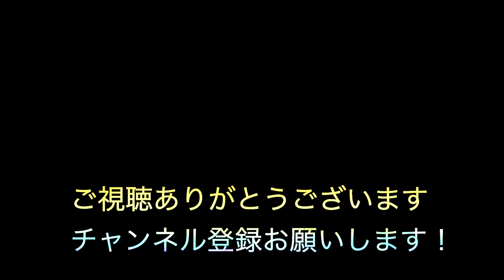【HIPHOP】"Hello Wizard's Melody"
※Hiphop、ReggaeDubwiseを中心としたInstrumental Chill Musicを作っているBashihideです。Lofi Magicとは元々、僕のYou Tubeのサブチャンネル名でしたが、現在はメインチャンネルと融合させてビートを作ったときのサムネタイトルにしています。通勤、通学途中や就寝前や目覚まし時に
でも、お気軽にご視聴ください。もし気に入っていただけましたら、

1996年.日本人Rapperに影響を受け歌い手となる
1998年.ReggaeDeejayに転身
2008年頃より音楽活動休止
2013年頃よりBeatMakeを中心とした音楽活動再開
2023年現在は企業に務めながら、月に2〜4本を目標にBeat Makeしている

使用Daw
Ableton Live

画像:A beautiful bioluminescent night in a paradise open beach
作成者:Declan Hillman